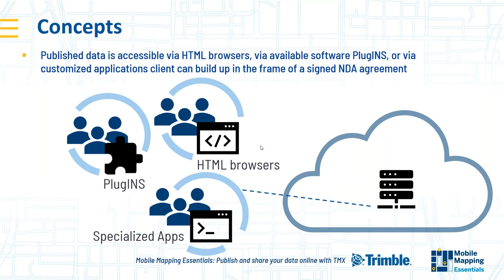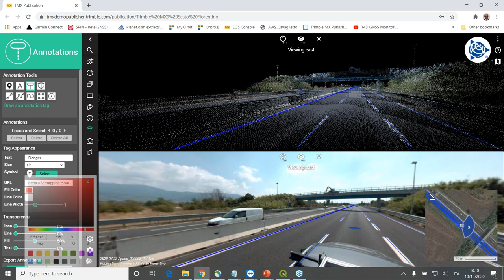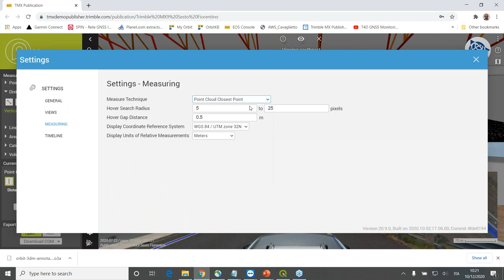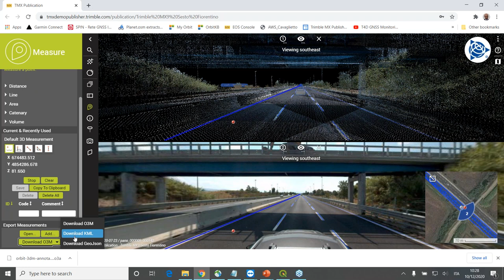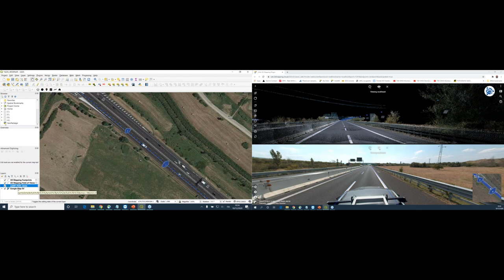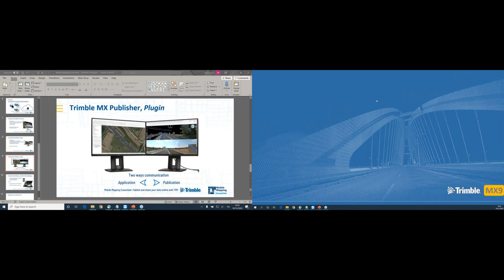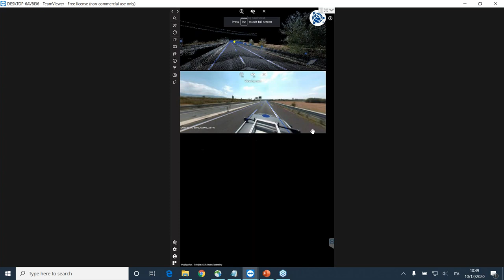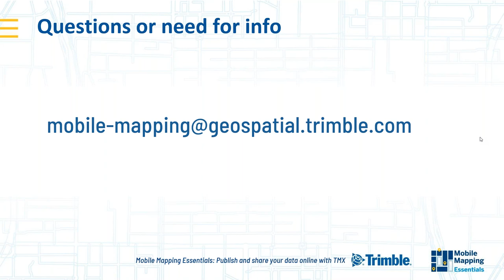Essentials: Publish & Share Your Data Online with TMX Publisher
Publish and Share Your Data Online with TMX Publisher.